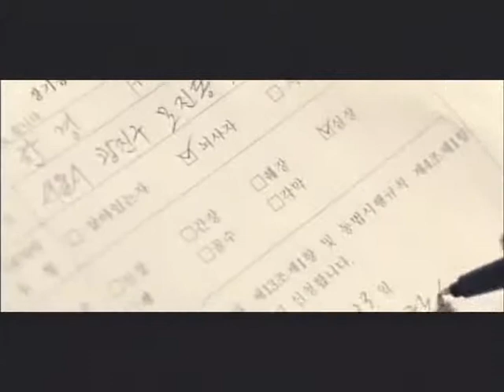JunSu and Jang Ri In Timeless MV Part 2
credits: saranghero sky